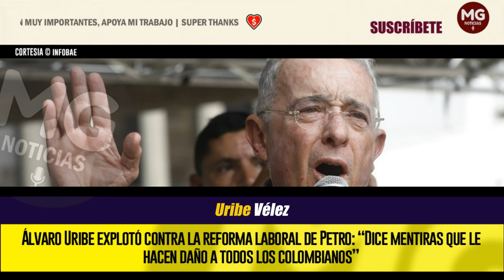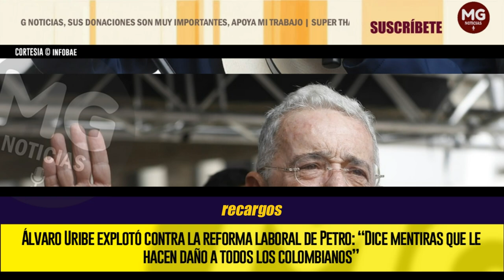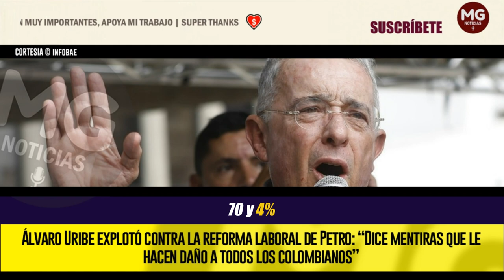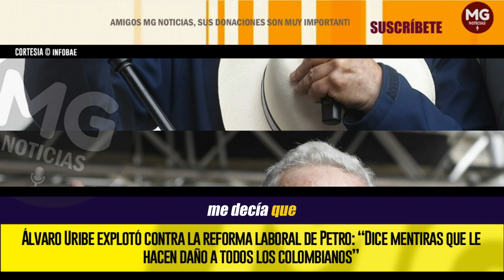URGENTE 💥 ÁLVARO URIBE EXPLOTO CONTRA REFORMA LABORAL DE PETRO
Álvaro Uribe explotó contra la reforma laboral de Petro: “Dice mentiras que le hacen daño a todos los colombianos”
El expresidente habló sobre la propuesta del recargo nocturno y sus efectos nocivos para las empresas
INFOBAE